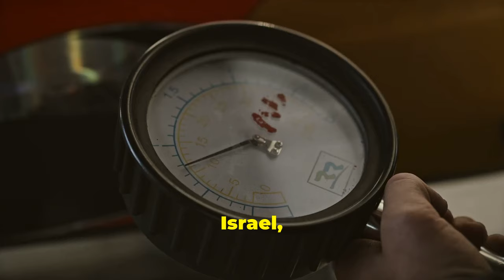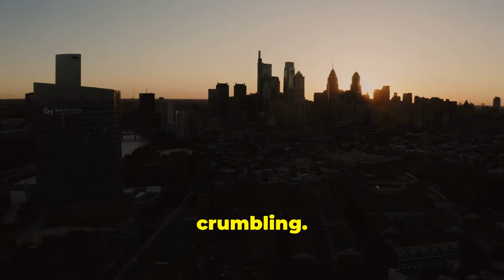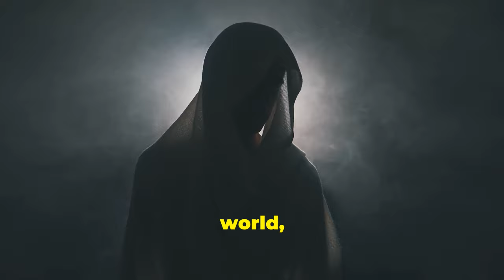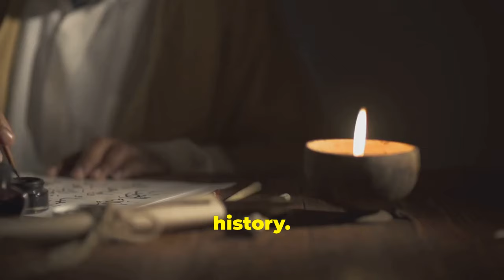The Unseen Prophecy: Eclipse and the Antichrist's Rise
OUTLINE:
00:00:00
The Shadow Unveiled

00:01:06
Celestial Warnings and Earthly Whispers

00:02:08
A Prophetic Waltz?

00:02:55
The Epicenter of Prophecy

00:03:46
The Rise of the Bear and the Dragon's Shadow

00:04:44
When the Eagle's Wings Are Clipped

00:05:22
A Global Shift

00:06:15
A World on Edge

00:07:04
A Call to Discernment

00:07:49
Preparing for the Inevitable

00:08:24
Finding Hope in the Midst of Uncertainty

Romans 10:9-10
 9 because if you confess with your mouth that Jesus is Lord and believe God raised him from the dead, you will be saved. 10 For with the heart one believes and thus has righteousness, and with the mouth, one confesses and thus has salvation